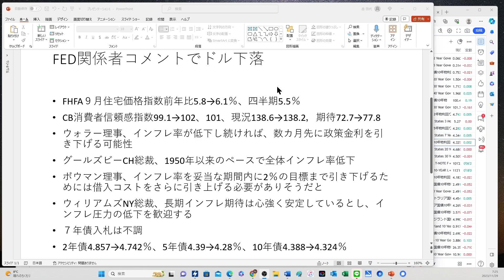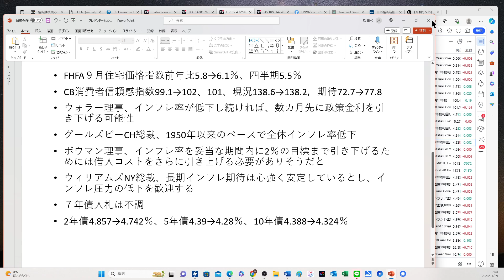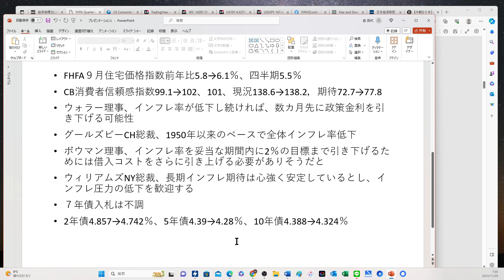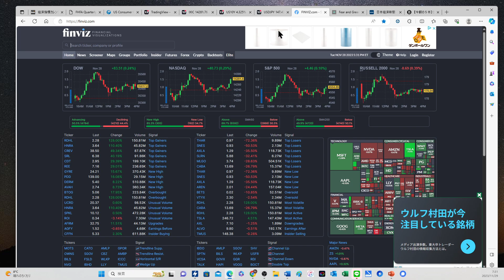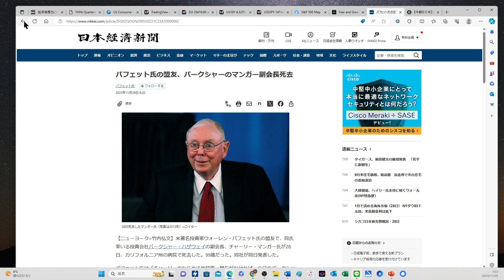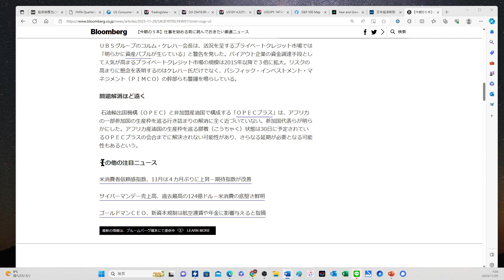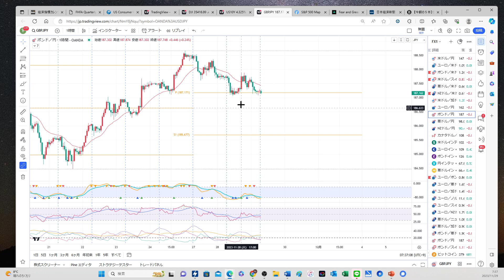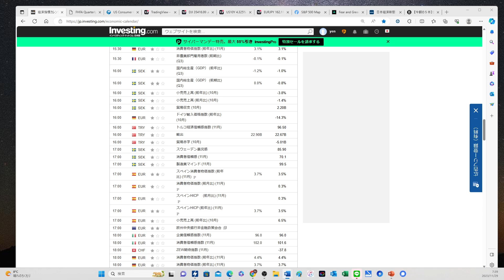【ドル下落】FED関係者のハト派的発言で、ウォラー理事の利下げ言及で、ドル円は147円台前半に下落、147円サポートできるか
【無料FXセミナーに登壇】超円安時代を斬る（12/20）